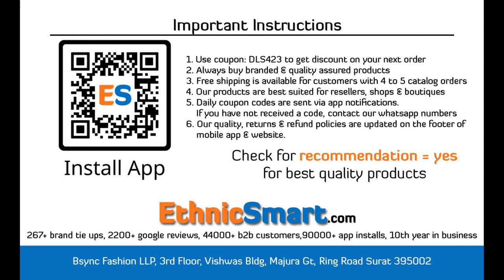Bundle Of 3 Wholesale Salwar Suit Catalog Al Meera D